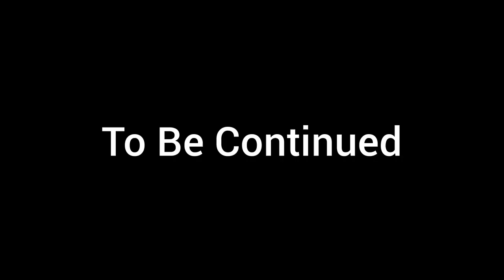Object Overload (Edited) 2